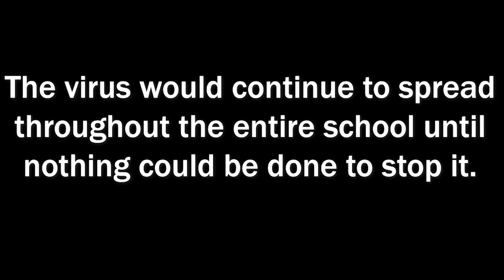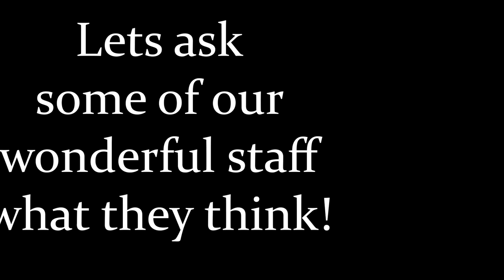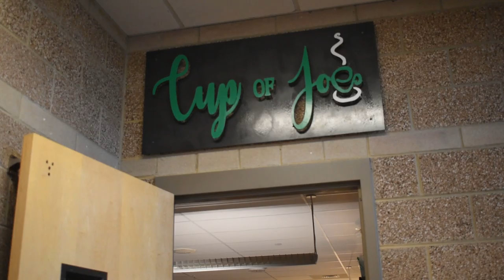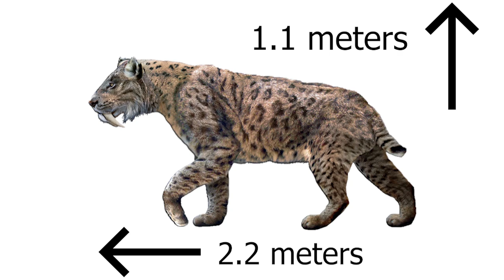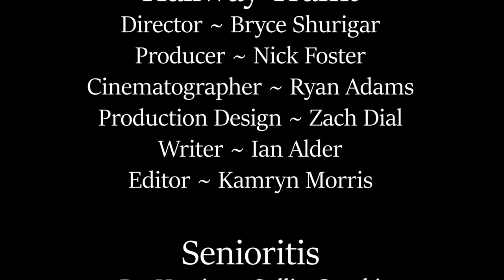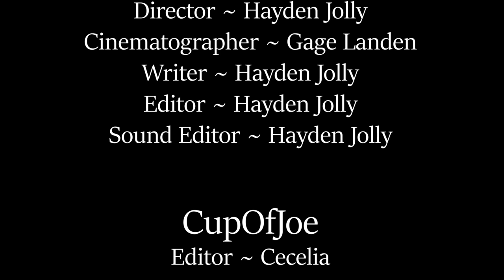Final Episode Spring 2019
Study Tips for Finals
Senioritis "Virus" Spoof
Tips for Computer Check-in
Staff Appreciation Interviews with Juan and Dona
Cup of Joe promo
Films On A Shoestring winner interviews
When Fang Roamed Fossil Ridge